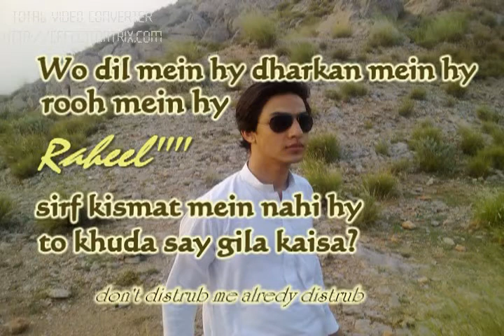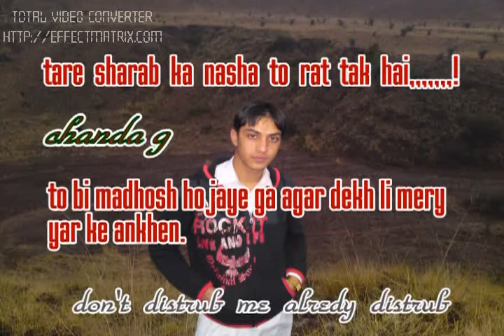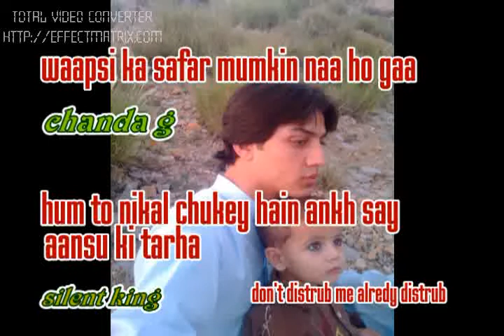DAK ISMAIL KHEL (RAHEEL KHAN SILENT KING).flv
SILENT KING